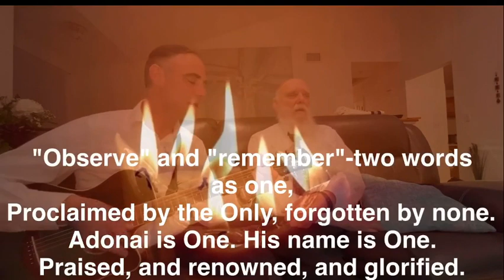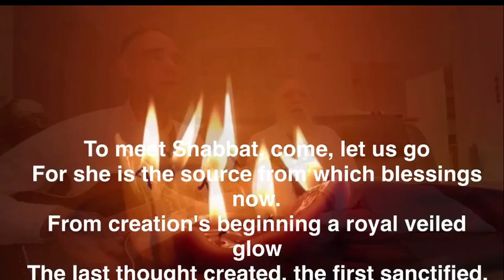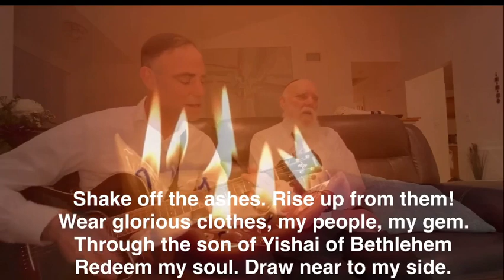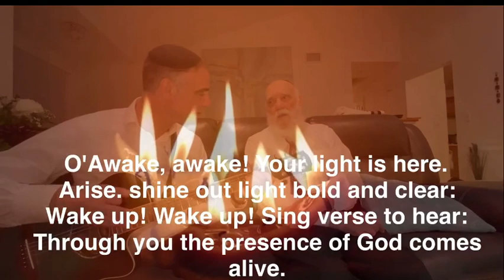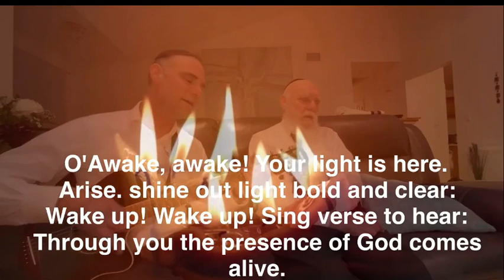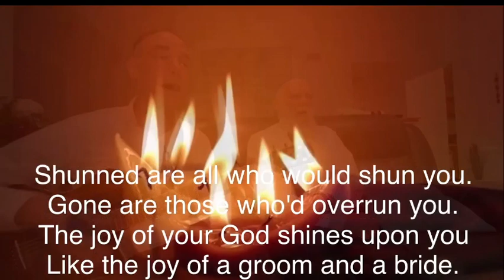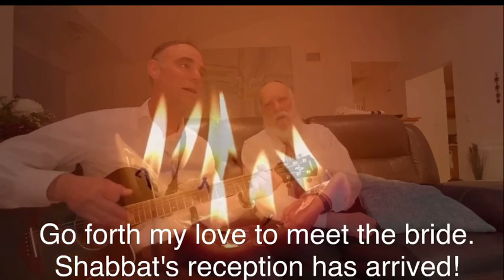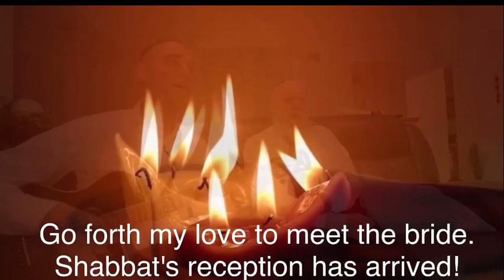ORIGINAL BRESLAV WELLCOMING SABBATH - SINGING GLAZERSON & SON